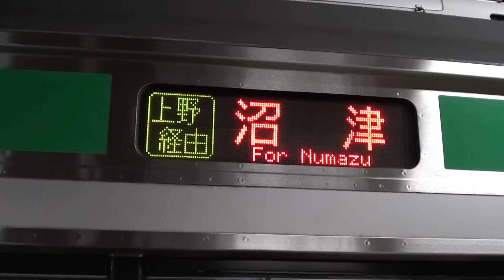上野東京ライン・東海道線沼津行 大宮発車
2015年3月14日撮影　上野東京ライン沼津・国府津行き
E231系上野東京ライン籠原発沼津行の大宮発車です。
手持ち撮影のため手ブレがありますがご了承ください。